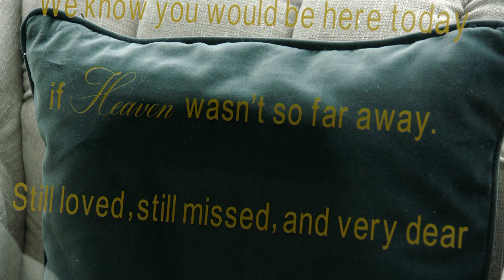Meet The Fleet: Quinnen Williams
Equipped with endless and talent, the No. 3 overall pick Quinnen Williams says his work ethic was inspired by his mother.